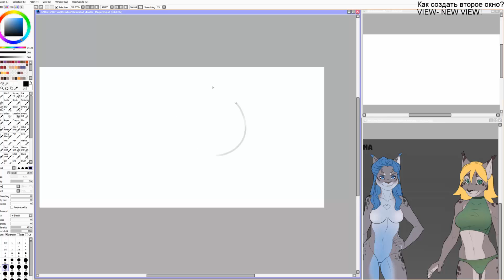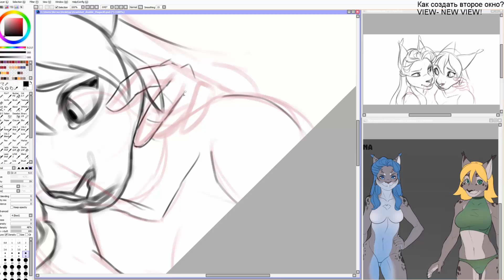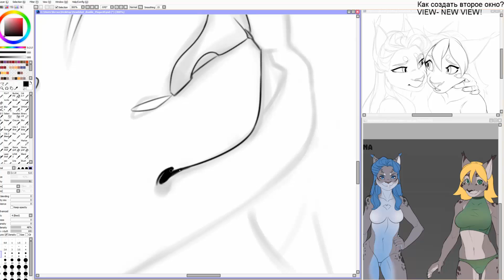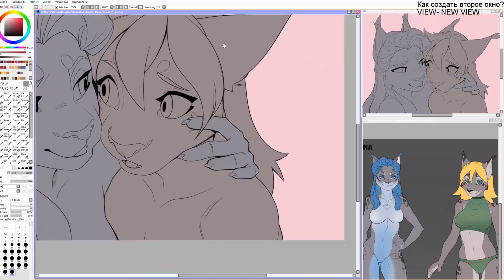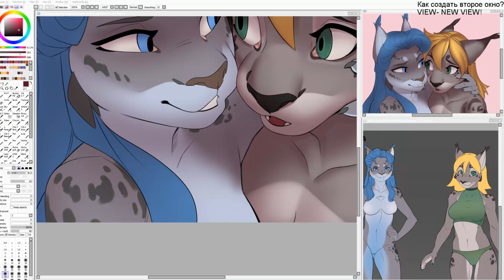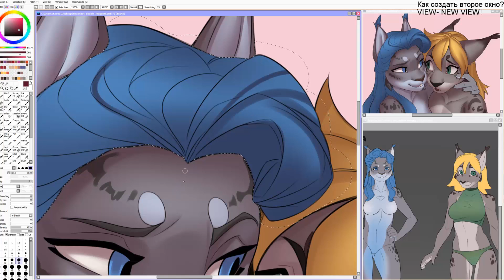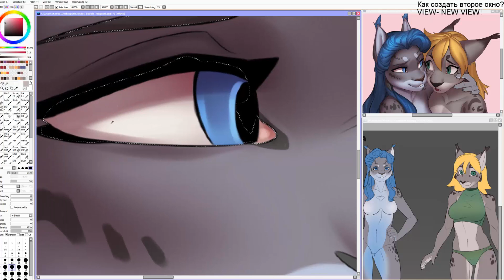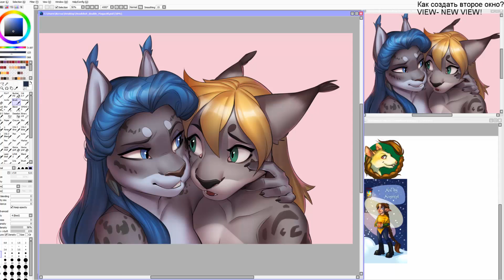Stream Records: Doubleheadshot Magacitl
Stream records with creating of two cute Lynx girl ava